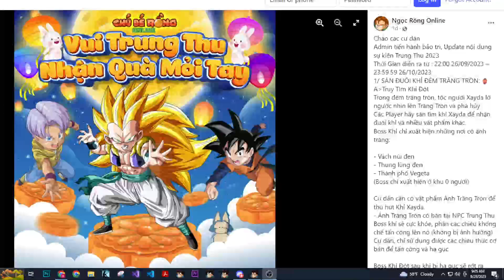Ngoc Rong Online: Reading Event Details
Zoro098
Dragonledy
kaioku2
besthealer
death21
xbulletzx
chibiserver
sgalfords
sgkvipp
kingorels
angelossj4
mewtoe
dhkiss
1nolimit1
lordky2x (impersonator/scammer)
lordky (impersonator/scammer)